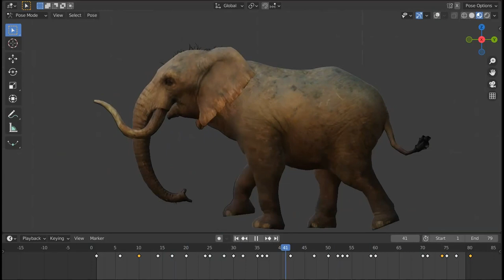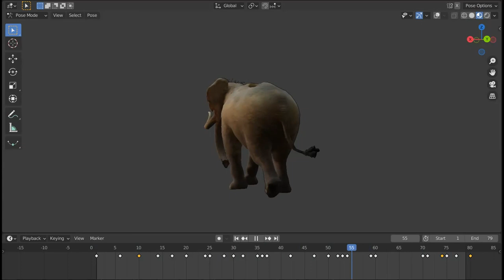BLENDER 2.93 проба анимации с картинки покадровки